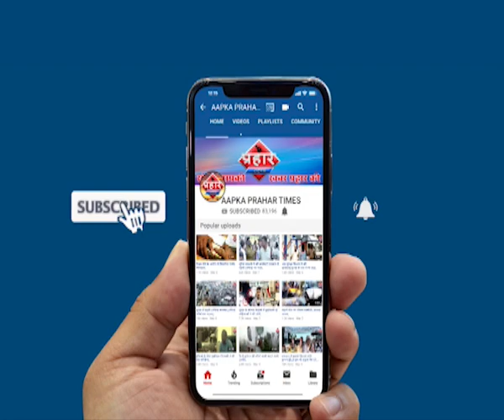Tiktok वीडियो देखकर हँसने पर हुआ खूनी वॉर | Prahar Times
Tiktok वीडियो देखकर हँसने पर हुआ खूनी वॉर

 मुंब्रा कोलीवाड़ा में रॉड और चॉपर से हुआ वॉर

अब्दुल्ला और यूसुफ पर हुआ वॉर,यूसुफ को लगे 42 टांके

पुलिस आरोपियों की तलाश सीसीटीवी के आधार पर कर रही है

prahar times